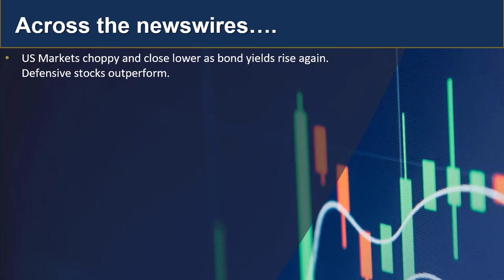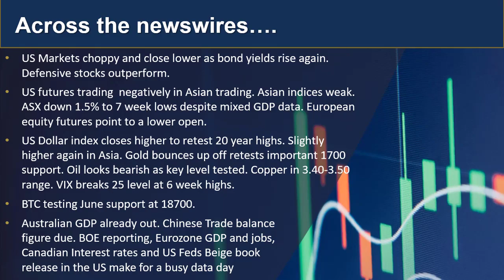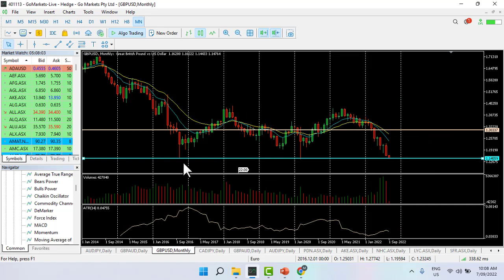GO Market Update and charts of interest 7th Sept - PDN and GBPUSD